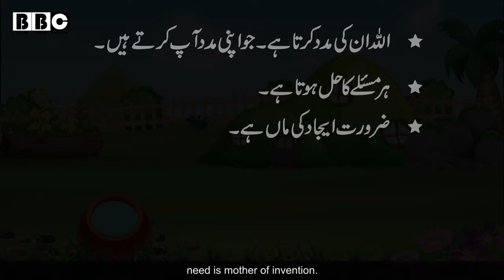The Thirsty Crow - Urdu Moral Stories - Pyasa Kawa Kahani With English subtitle | By BBC CARTOONS.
FREE HUG POINT!
Hello and welcome to FREE HUG POINT! We bring you the best story for kids,
It has all the fun for kids and then a message that why need is mothers of invention.
about everything for better future and permanent reward.

This story is created by (The Thirsty Crow) Sajjad Hamayun
two character is been used Zaki Naqvi & Imran Mani,
Character crow by: Zaki Naqvi
Whole Story Telling : imran mani

FREE HUG POINT # FREEHUGPOINT # freehugpoint # free # hug # point #